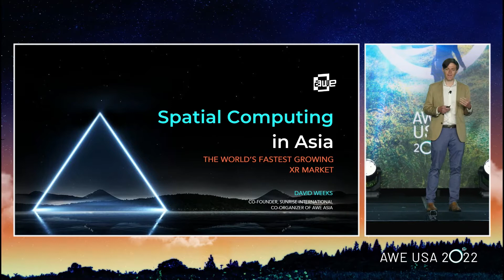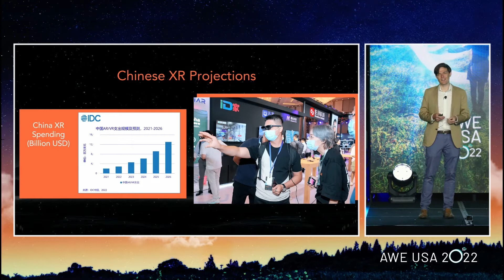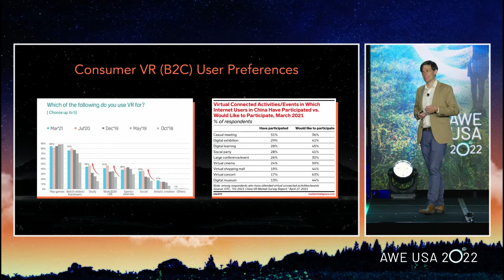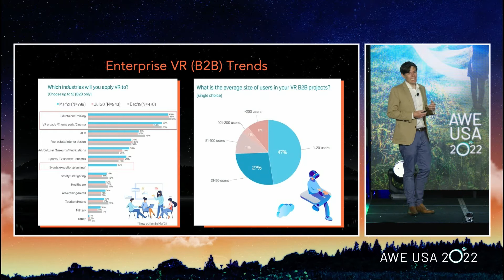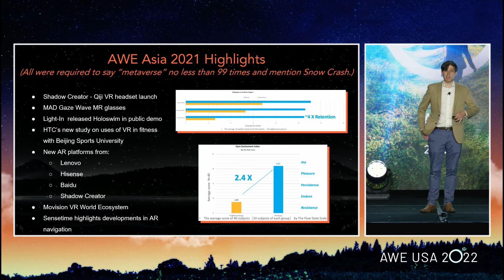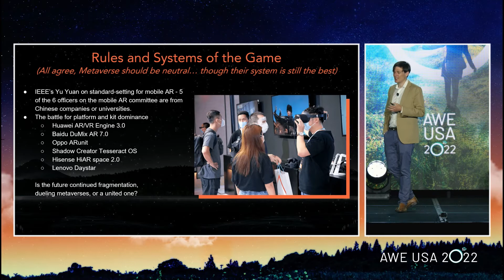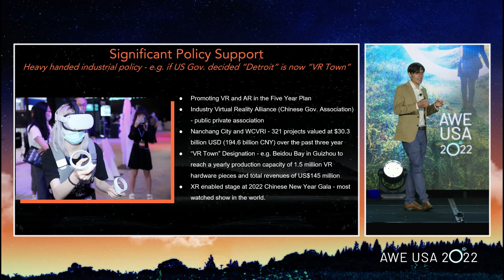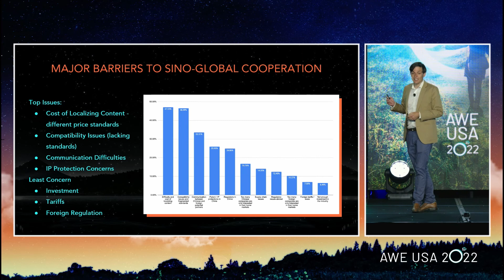Spatial Computing in Asia: The World's Fastest Growing XR Market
AWE USA 2022, Main Stage - Spatial Computing in Asia: The World's Fastest Growing XR Market

In this session, we will release the latest data on the Chinese spatial computing market, and provide an overview of the current market landscape. CEOs of leading companies in the region will share their opinions on the latest trends, biggest challenges, and excitement to come. A taste of AWE Asia!

Speaker:
David Weeks - Producer & COO at AWE Asia, Sunrise International